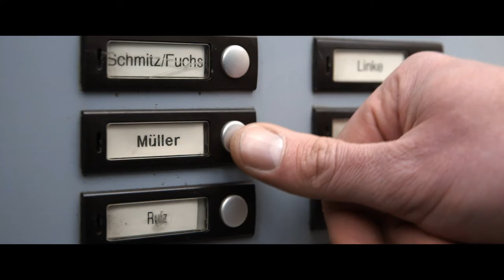Wer ist Thomas Mueller - Trailer (Deutsch)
Wer ist Thomas Mueller (OT: Wer ist Thomas Mueller)

Thomas Müller ist der häufigste Name Deutschlands. Also muss er der durchschnittlichste Deutsche sein. Klar, oder? Die Quintessenz aus 81 Millionen Menschen wurde so lange unter dem Druck der Statistik bearbeitet, bis dieser „Super-Durchschnittliche“ herauskam. Er ist ein Konstrukt, das für Werbung, Politik und Wirtschaft so wertvoll ist, weil es Orientierung bietet. Aber wer ist das Gesicht hinter dem statistisch häufigsten Namen Deutschlands? Wer ist der durchschnittlichste Thomas Müller Deutschlands?